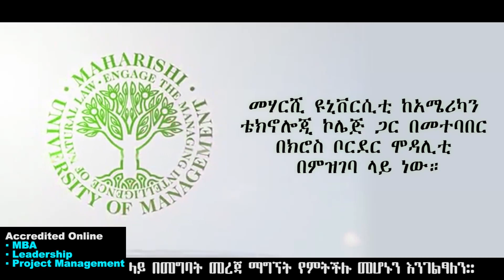ትጥቅ መፍታቱ ተጀመረ፤ ከትግራይ የተሰማውየመጨረሻ ማስጠንቀቂያ ተሰጠ፤ የወለጋ ሰቆቃ - Zena Leafta - Nov 9, 2022| Abbay TV